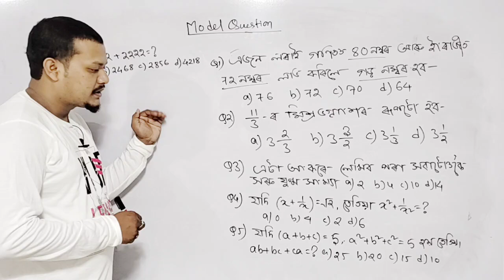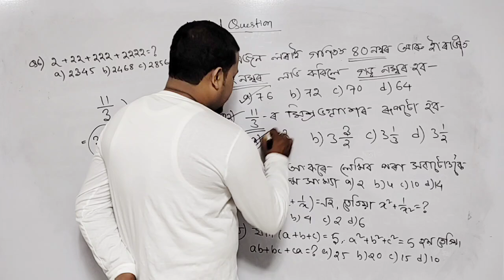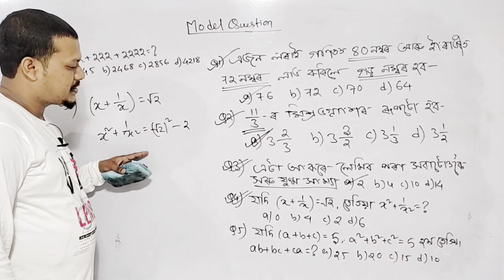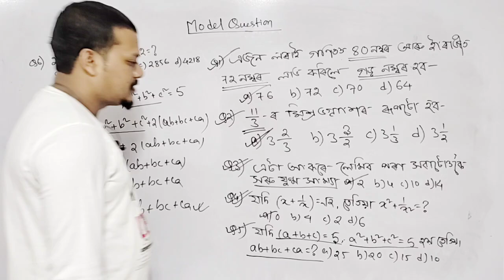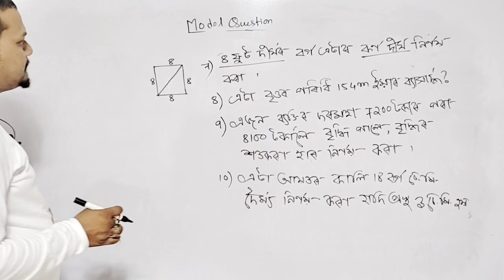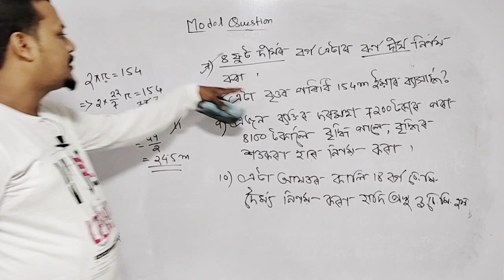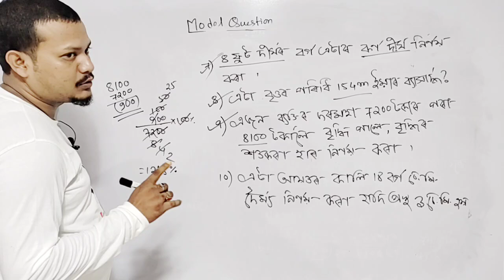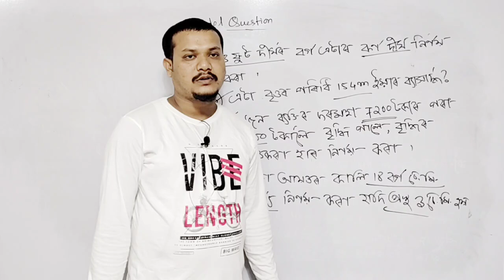Maths for adre grade 4 exam | Model question | Maths in assamese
Maths for adre grade 4 exam | Model question

Playlist link for adre grade 4 maths

Adre grade 4 ৰ বিভিন্ন গণিতৰ topic

About me
Rahul Saikia
M.Sc in Physics with B.ed

Maths for Adre
Maths for adre grade 4
Maths for Adre exam
Maths for adre grade 4 exam
Maths in assamese
Adre grade 4 maths
Grade 4 exam
Adre exam
Assamese maths
Assam adre exam
গ্ৰেড 4 পৰীক্ষা কাৰণে গণিত
গণিত
Adre পৰীক্ষা কাৰণে গণিত